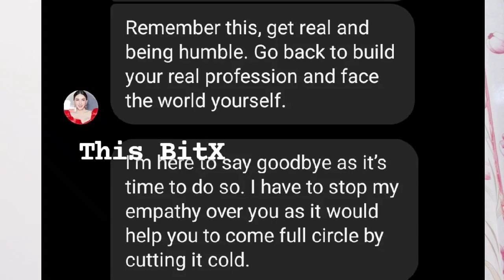PASAVOUGH NI CLINT BONDAD LABAN SA MAY-ARI NG MISS UNIVERSE ORGANIZATION NA SI ANNE